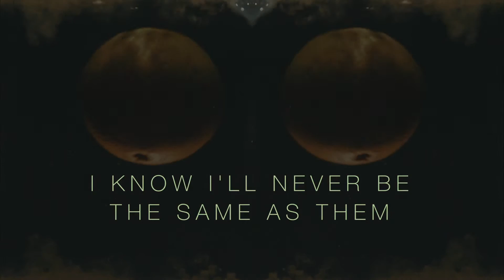Le Quartier - The Box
An introduction to the fashion/art start up, La Quartier!
Concept and Production - Tuff Yak
Original Soundtrack - Daniel Kempson